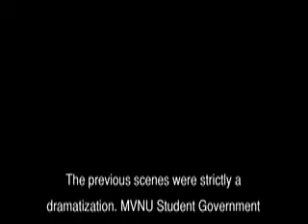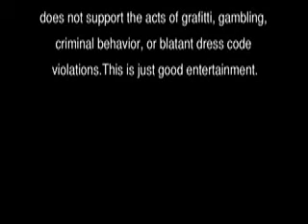SGA Introductions 07-08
Jess Maloney rallies up her supporting cast for the 07-08 school year.

Oceans 11 Theme w/ the MVNU SGA.

Cougar Quest MVNU Session 07-08